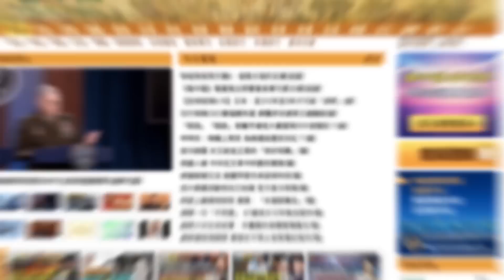栗戰書=「立戰輸」挺俄或引西方制裁！美參院推法案 擬認定俄羅斯為恐怖國家！蓬佩奧發布首隻與中國人民對話視頻